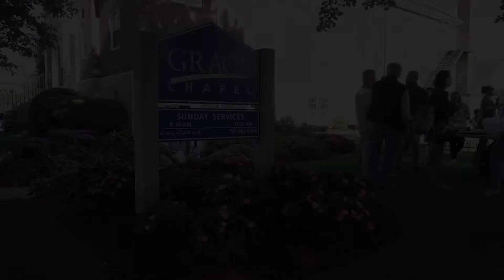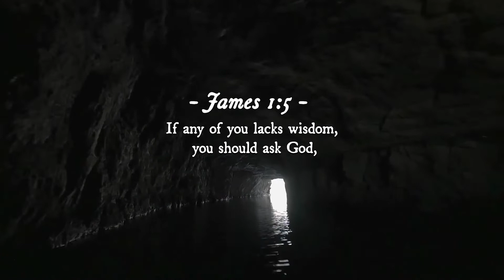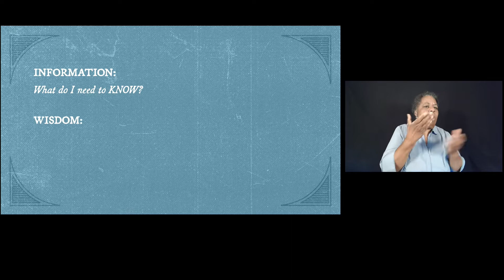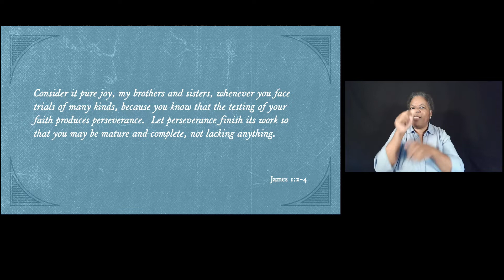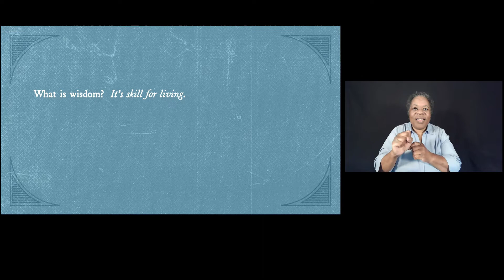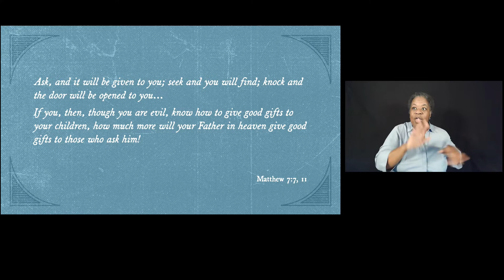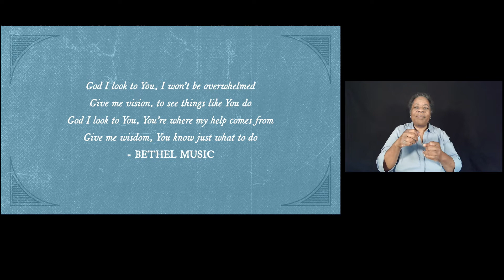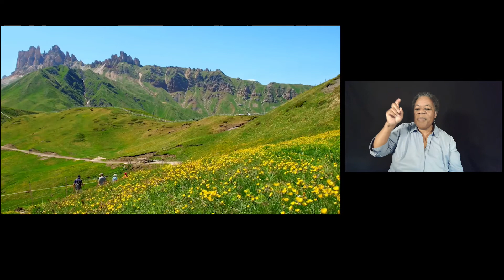Online Worship Service - June 26, 2022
CHAPTERS:
00:00 Year in Review
2:38 Welcome! // Jon Kim, Student Ministry Pastor, Lexington Campus
4:29 Goodness of God // Grace Worship
9:29 The Way of Wisdom// Pastor Bryan Wilkerson
40:05 God I Look To You // Grace Worship
44:16 Outro //Jon Kim, Student Ministry Pastor, Lexington Campus